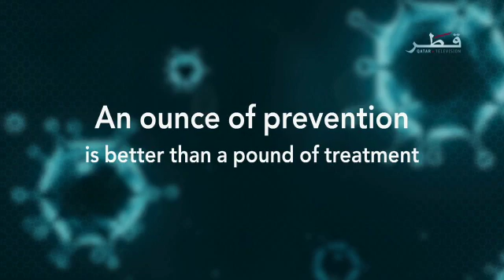COVID-19 awareness campaign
In order to make our COVID-19 awareness campaign more effective, we believe it is best to deliver this message in different languages.

Keep safe, Qabayan!